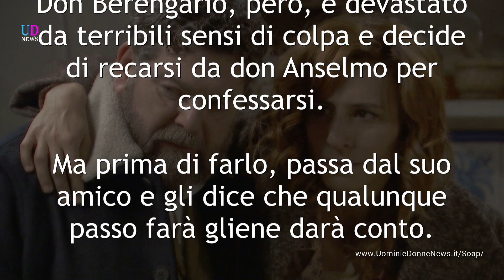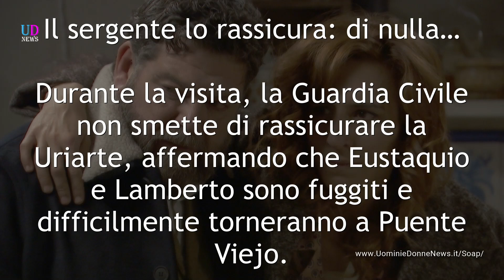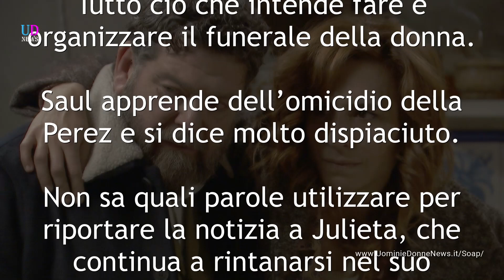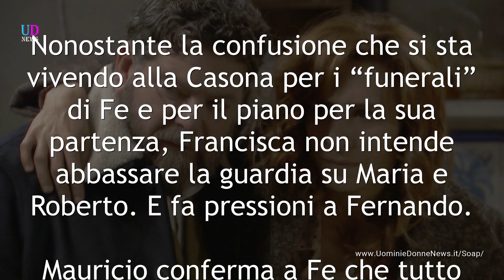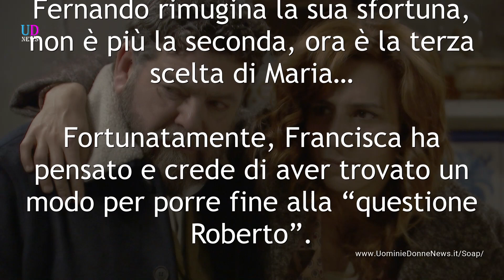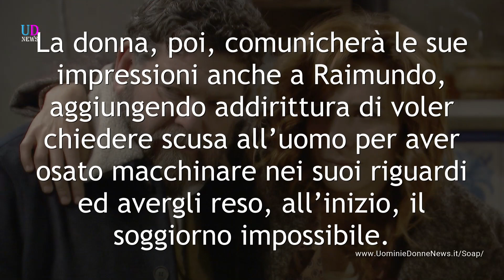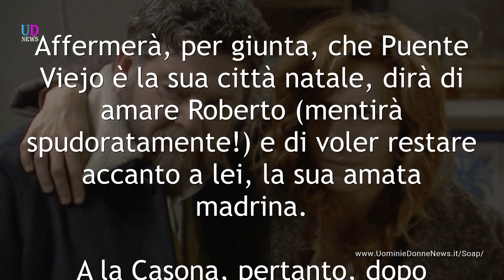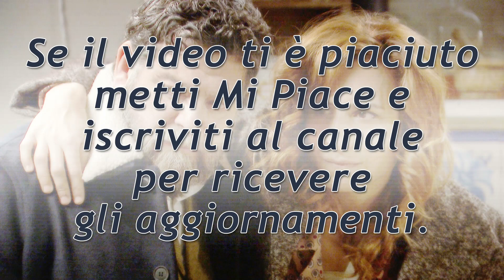Anticipazioni Il Segreto Puntate 5-9 Agosto 2019: Addio a Fe!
Anticipazioni Il Segreto Trama Puntate da lunedì 5 agosto a venerdì 9 agosto 2019 e anteprime puntate settembre 2019. Mauricio annuncia la scomparsa di Fe che... appare all'improvviso alla Casona rivelando il suo piano! Carmelo costringe Don Berengario a non confessare la verità alla polizia, mentre Elsa e Alvaro si baciano con passione!